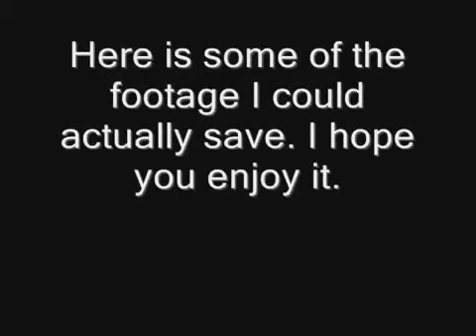[RSMV] Let's Get it Started in Here unfinished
Thanks to all the people who helped!